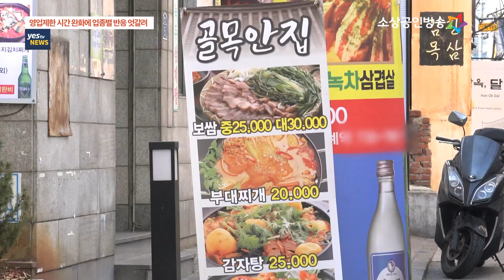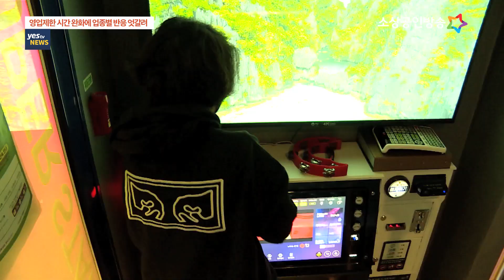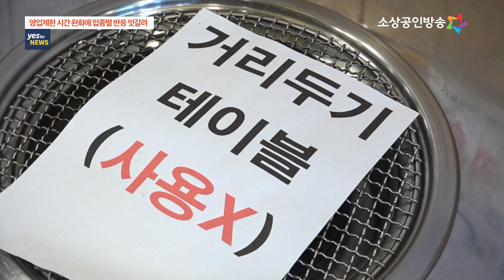[yestv뉴스] 영업제한 시간 연장...업종 간 엇갈린 반응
방역당국이 코로나19 확진자 수에 따라 여러 단계의 거리두기와 영업제한을 꾸준히 시행하고 있습니다. 수도권에서는 사회적 거리두기 2단계가 시행되고 있어 다중이용시설은 오후 10시까지 영업을 할 수 있는데요. 자영업자들은 업종별 특성을 고려하지 않은 정책이라며 현실적인 방역대책을 촉구하고 있습니다.
나정훈 기잡니다.